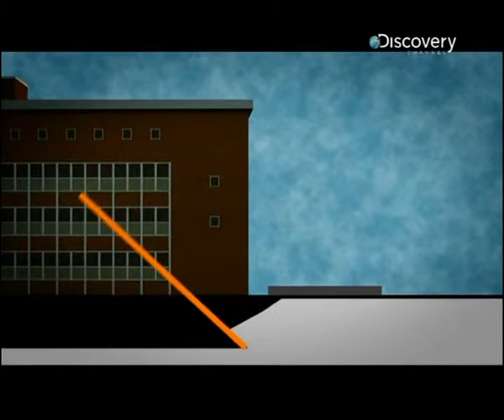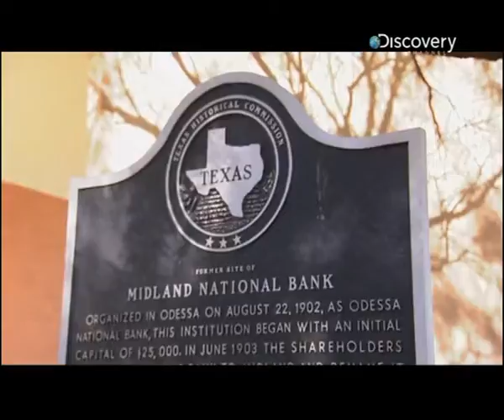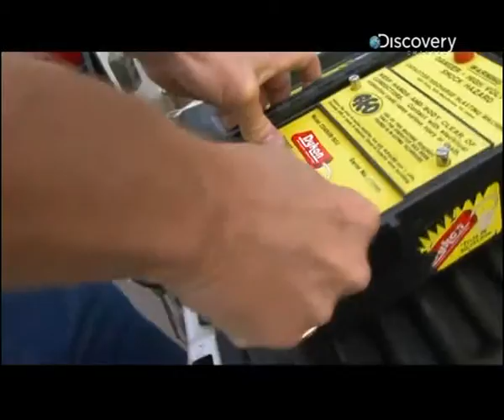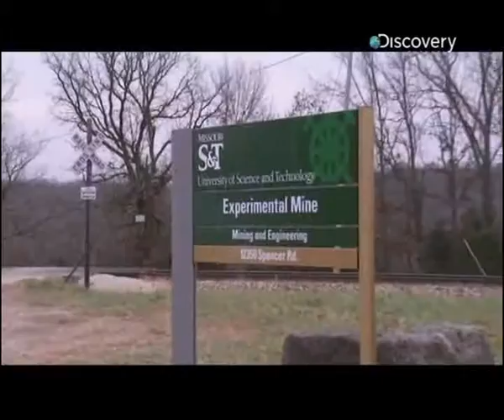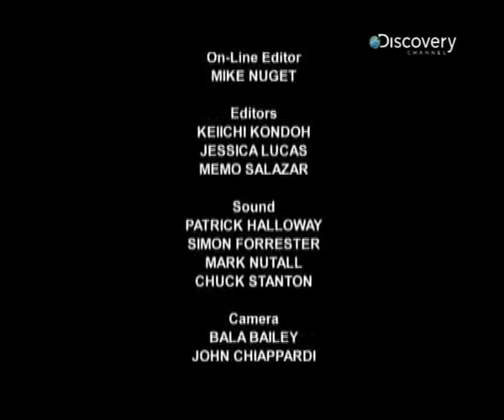Devasa Yikimlar - Newcastle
Discovery Channel Türkçe Belgesel